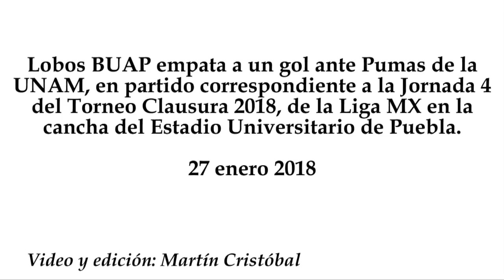Lobos BUAP vs Pumas UNAM 1-1, J4, Clausura 2018, Liga MX, goles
Lobos BUAP empata a un gol ante Pumas de la UNAM, en partido correspondiente a la Jornada 4 del Torneo Clausura 2018, de la Liga MX en la cancha del Estadio Universitario de Puebla.
27 enero 2018